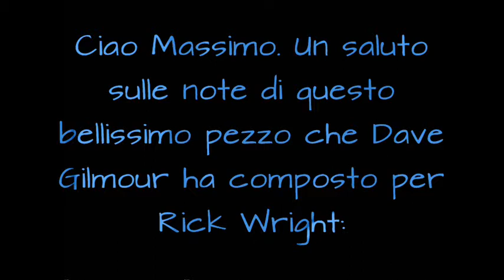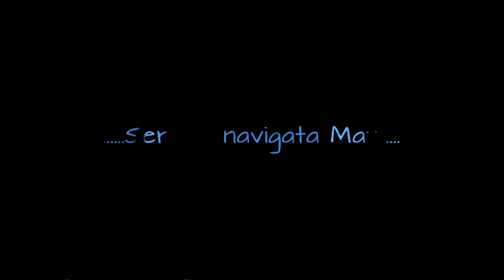Dave Gilmour - A Boat Lies Waiting